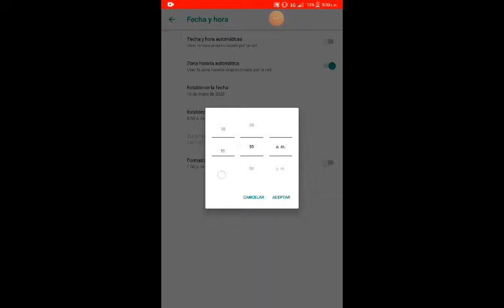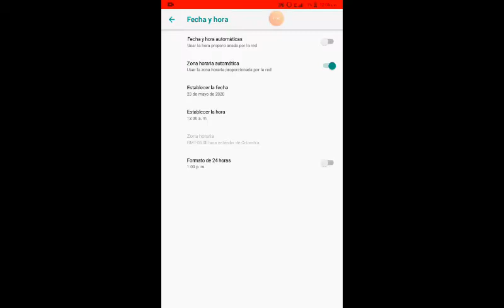Cómo conseguir 80 diamantes gratis en kindoms y lords